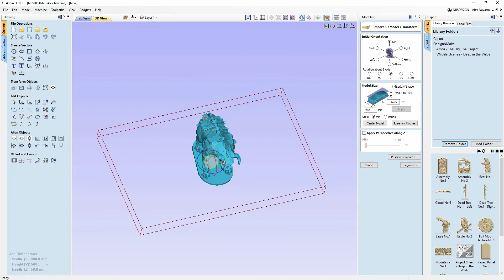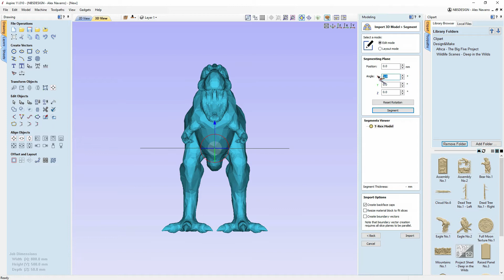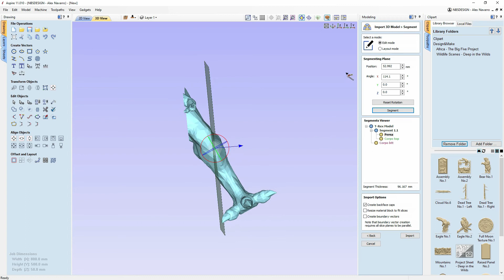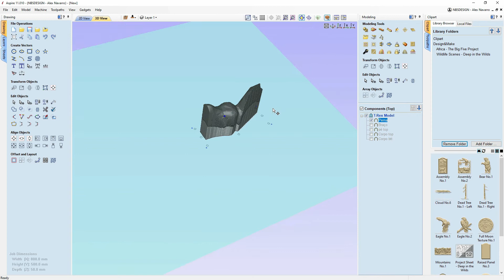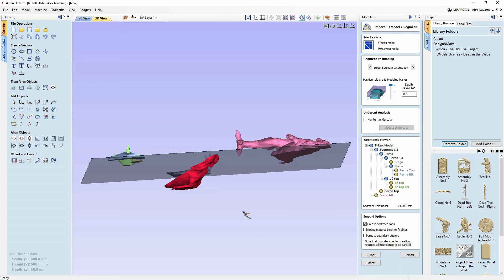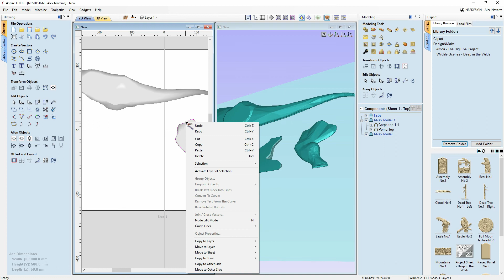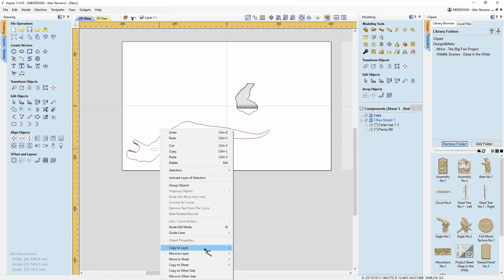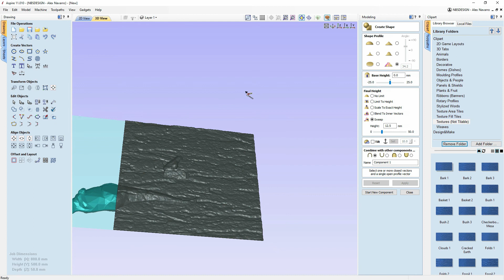Papo da Madrugada #1 Re-Importar e Segmentar Objetos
Vou fazer alguns videos na semana assim..
Na madrugada com a companhia da minha insônia e com algum tempo gosto de ficar aqui brincando e nessa gravo alguma coisa interessante.
MAS!
Na madrugada vai ser uma série para que vou botar pra gravar aqui, ficar falando, cortar um pouco de papo furado e acelerar algumas sequencias e mandar pro ar.
Acho que nao vai agradar a maioria, mas pra quem também estiver com tempo na frente do YouTube pra passar um tempo, aproveita pra aprender um pouco mais... ou me ensine também!